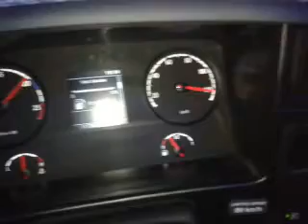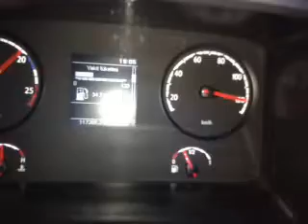SCANİA Ankara Aziz kaptan